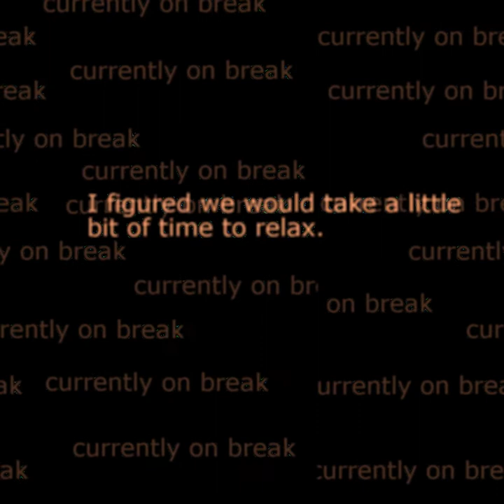Flascoe - travel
this is a big old electronic song with actual drums and a lot of synths. after the generally mildy successful but comparatively very successful tree song, I immediately wanted to get working on another song and music video. I started working and working and working on songs the day after tree song released, and I found nothing but several dead ends. I didn't like anything that I was making. fast forward many days and I finally got something that I actually liked, which is the chord progression and melody for the verses and choruses of this song. the process of making the song took much longer than tree song, and the process of making the video took a trillion decades. the first half was miserable because I'd find myself over-editing the video and progressing like a snail. my motivation dropped because of this and I decided to make something small for TikTok. while making the video for TikTok, I realized that I could edit more minimally (like tree song) and not have a boring video, so I jumped back on this song after a vacation and finished it up in one day. I hope you like this song and it's many disconnected parts, it was a lot of work and I understand if people prefer tree song. thank you for listening, the support is fantastic. in the end, I'm really happy with the turnout of this song/video and the concepts in it, I just wish the first half hadn't been so miserable. have fun with the mid-video games ;)

time to make: 4 hours for the song (and like 4 more in failed attempts) and 13 hours for the video plus thumbnail

90 years for the upload